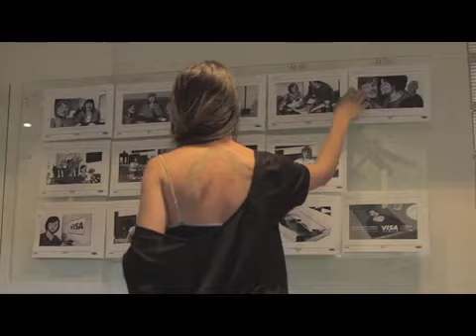No te pierdas del detrás de cámaras del comercial Juanes y Visa 4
¡Como tu lo querías! ¡Aquí tienes completo el detrás de cámaras de nuestro comercial con Juanes! ¡Compártelo!